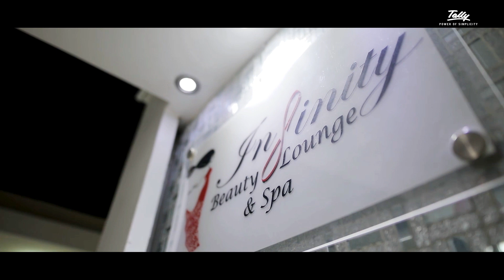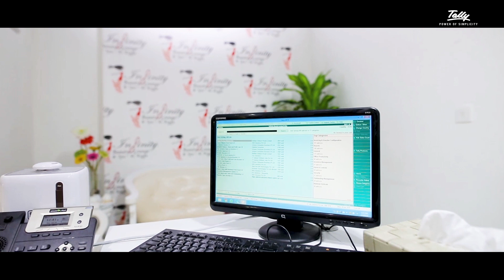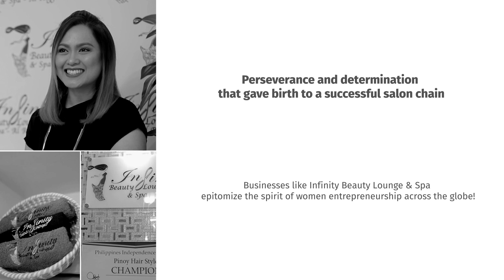Tally Salutes Women Entrepreneurs | Infinity Beauty Lounge & Spa | Dubai | UAE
On 19th November 2014, the UN observed Women's Entrepreneurship Day for the very first time. On the eve of 5 glorious years of this historic landmark, we at Tally, salute all women entrepreneurs across the globe.

Today, we salute Ms. Veronica Tuano, from Dubai - who challenged societal norms to give life to her dream - Infinity Beauty Lounge & Spa!

Don't miss the last part spoken in Tagalog, where she inspires her fellow members of the Filipino community - "My advice is that, if we want to achieve our dreams and goals, we should never stop chasing them. Do all the best that we can to achieve them. Keep pushing, and never give up!"